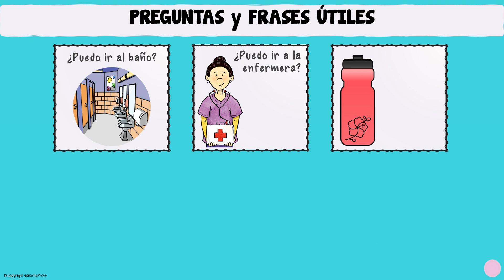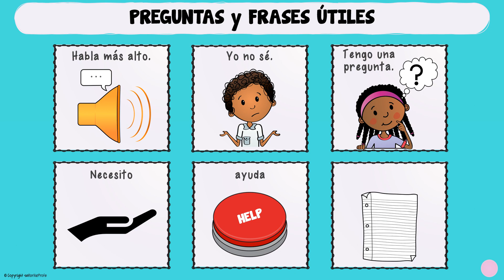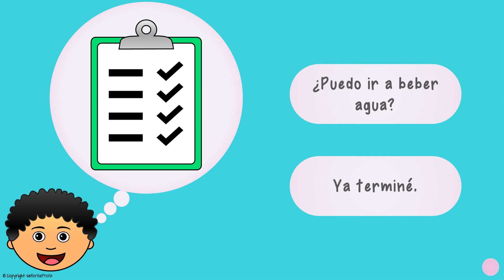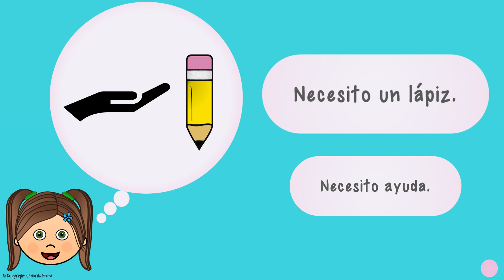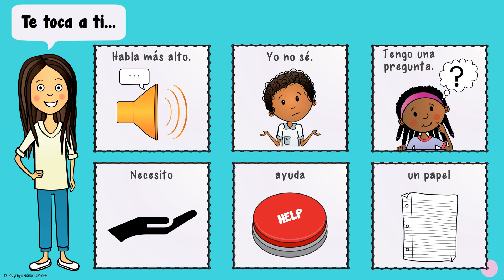PREGUNTAS Y FRASES ÚTILES - Spanish Questions and Useful Phrases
In this video, viewers have an opportunity to practice Spanish questions and some useful phrases using a variety of vocabulary and related images. Viewers are encouraged to pause the video for pacing and vocabulary practice. Aligns with ACTFL Novice Proficiency level. * For supportive material, please visit my TpT store*